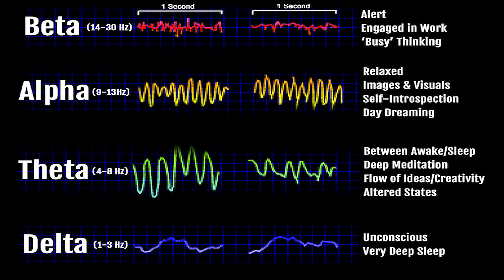3 Steps For INNER Filmmaking SUCCESS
BRAND NEW! 9 ways to actually make money with your videos, FREE cheat sheet.
Perfect for vloggers, youtubers, freelancers, and independent filmmakers!

Go even more in-depth with one-on-one coaching sessions.